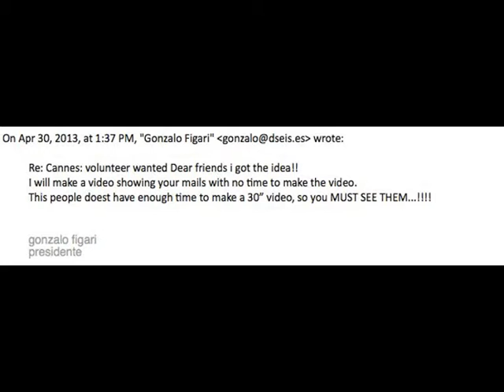The Independent Agency Showcase 2013 - trailer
Cannes Lions
Monday 17th June 2013
13:00 - 13:45
Debussy Theatre
Palais des Festivals, Cannes